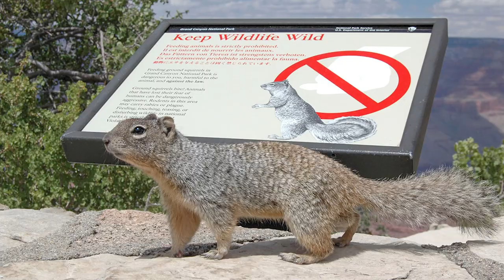What Scientists Just Discovered At The Grand Canyon TERRIFIES The Whole World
The Grand Canyon stands as one of the most awe-inspiring natural wonders on Earth, a colossal chasm carved over millions of years by the relentless forces of the Colorado River. Located in the northwestern corner of Arizona, USA, this immense geological marvel stretches over 277 miles (446 kilometers) in length, plunges to depths of over a mile (1.6 kilometers), and spans up to 18 miles (29 kilometers) wide. In this video, we'll be exploring the terrifying creation of the Grand Canyon.

At its heart, the Grand Canyon exposes a cross-section of Earth's geological history, revealing nearly two billion years of the planet's past within its layered walls. The canyon's rock layers, ranging in hues from deep reds to soft yellows and grays, serve as a living textbook for geologists, offering insights into ancient environments, climates, and ecosystems. The oldest rocks within the canyon date back to the Precambrian era, while the youngest were formed just a few million years ago.

The formation of the Grand Canyon began millions of years ago, as tectonic forces uplifted the Colorado Plateau, initiating the gradual downcutting of the Colorado River. Over eons, the relentless flow of water sculpted the landscape, carving through layers of rock and exposing the canyon's intricate geology. While the exact timeline of the canyon's formation remains a subject of scientific debate, it is widely accepted that the process of erosion continues to shape and reshape the canyon to this day.

One of the most striking features of the Grand Canyon is its vast array of geological formations, each telling a unique story of the Earth's history. From the ancient Vishnu Schist at the bottom of the canyon, formed over 1.7 billion years ago, to the colorful layers of sedimentary rock deposited over millions of years, the canyon's walls offer a glimpse into the forces that have shaped our planet over vast periods.

Beyond its geological significance, the Grand Canyon is also a haven for biodiversity, supporting a rich array of plant and animal life adapted to its unique and varied habitats. From desert scrublands at the canyon's rim to lush riparian zones along the riverbanks, the canyon provides a home for countless species, including bighorn sheep, mule deer, and a diverse array of birdlife. In addition to its terrestrial ecosystems, the Colorado River itself sustains a thriving aquatic community, with numerous species of fish, amphibians, and invertebrates inhabiting its waters.

For visitors, the Grand Canyon offers a wealth of opportunities for exploration and discovery. Hiking trails wind their way along the canyon's rim and down into its depths, providing access to breathtaking viewpoints, hidden waterfalls, and secluded oases. Rafting trips along the Colorado River offer a unique perspective on the canyon's vastness, allowing adventurers to experience its towering cliffs and cascading waterfalls up close.

In addition to its natural beauty, the Grand Canyon is also steeped in cultural significance, with a rich history of human occupation dating back thousands of years. For Native American tribes such as the Havasupai, Hualapai, and Navajo, the canyon has long been a sacred place, offering sustenance, shelter, and spiritual renewal.

CHAPTERS:
0:00 Intro
0:39 The Curse of The Grand Canyon
1:20 An Underground Ancient City
2:30 The Rocky Serpent
3:27 The Shape-Shifting Power of The Grand Canyon
4:20 The Confinement of The Red Rocks
5:26 The Terrifying Creation of The Grand Canyon
6:22 The Havasupai Tribe
7:46 Grand Canyon Caves
8:51 Uranium Deposits
10:07 The Grand Canyon Skywalk
10:55 Outro

Whether marveling at its sheer scale from the rim, hiking through its labyrinthine depths, or rafting along its thundering rapids, the Grand Canyon is a place of unparalleled beauty and wonder, inviting all who encounter it to contemplate the vastness of geological time and the enduring power of the natural world. As one of America's most iconic landmarks, it serves as a testament to the Earth's majesty and resilience, inspiring awe and reverence in all who stand in its presence.

If you have any questions or feedback about this video topic, please comment in the comments section.